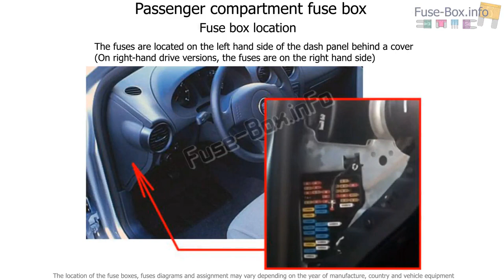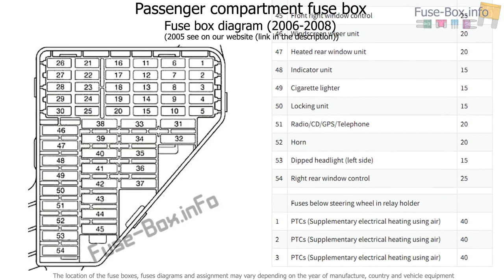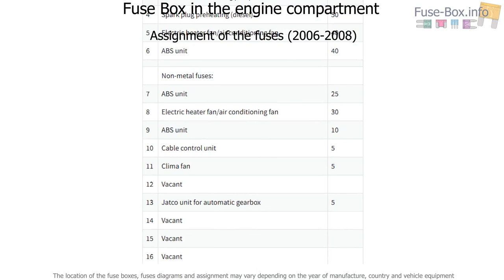Fuse box location and diagrams: SEAT Cordoba (2005-2008)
Fuse box diagram (location and assignment of electrical fuses) for SEAT Cordoba (Mk2/6L; 2002, 2003, 2004, 2005, 2006, 2007, 2008, 2009).